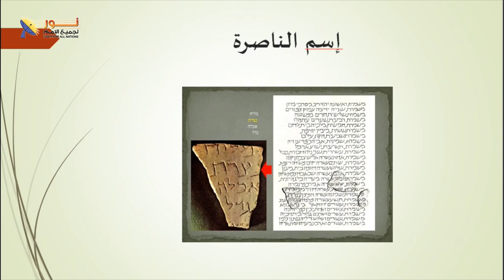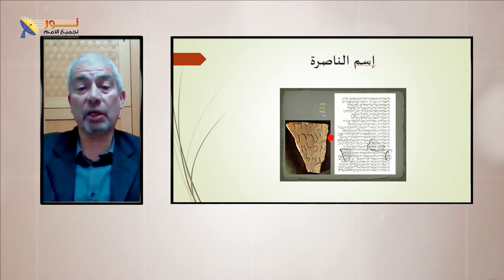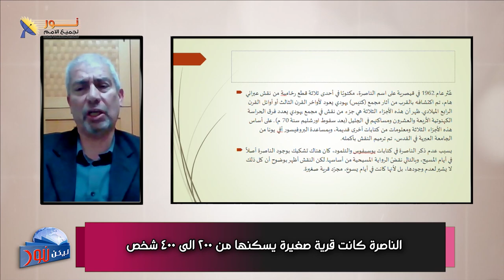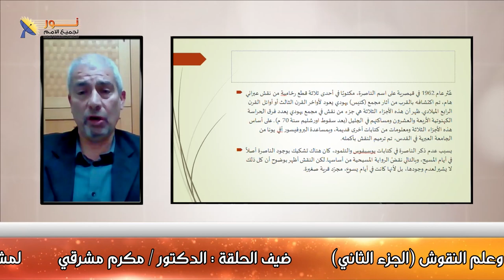622 هل كانت هناك قرية باسم الناصرة في زمن المسيح؟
هل كانت هناك قرية باسم الناصرة في زمن المسيح؟